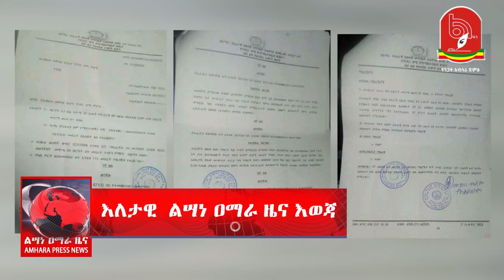ልሣነ ዐማራ ዜና፤ ጥር 6፣ 2012 ዓ.ም. | Amhara Press NEWS January 14, 2021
Amhara Press is Amhara news channel that provides trustful and unbiased information for the Ethiopian AmharaPeople.